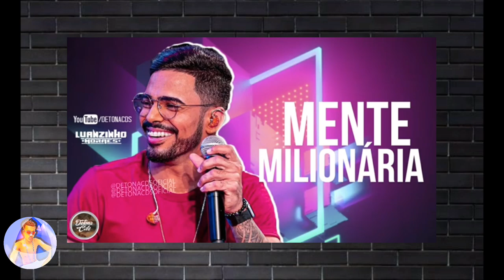🔵História de luanzinho Moraes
Iae rapaziada tranquilo? Hoje vou mostrar para vocês a historia de um cantor de arrocha que está fazendo um grande sucesso em todo nordeste
Luanzinho moraes! Isso mesmo
A  história de luanzinho Moraes!

Que me encontrar! E trocar uma idea  i ficar por dentro de todos os lançamentos aqui no canal!